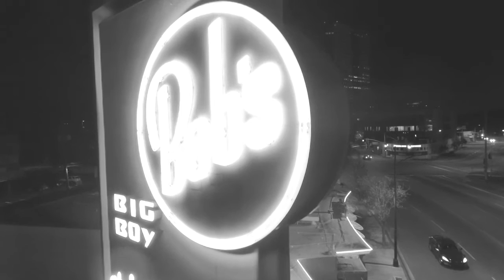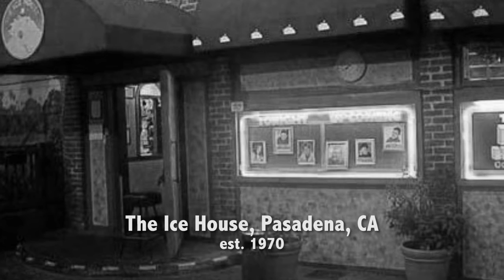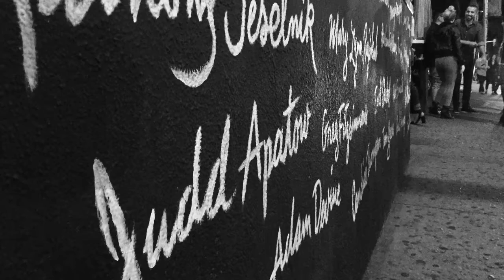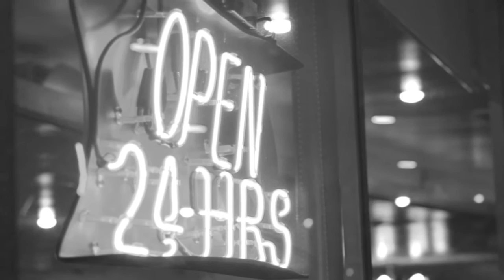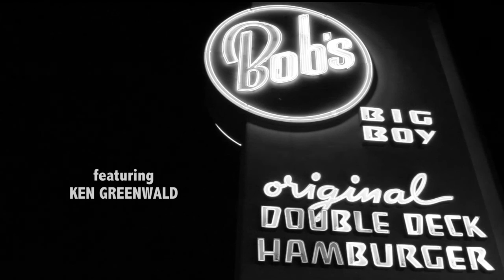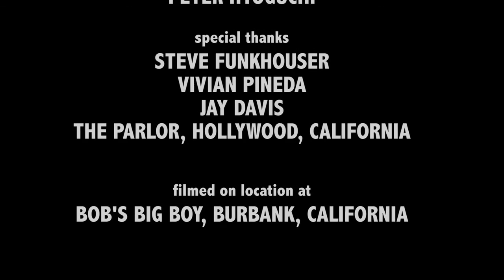Old-Timers at Bob's Big Boy (pilot)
Old-Timers at Bob's Big Boy is a chat show profiling comedy veterans with in-depth conversations on location at Bob's Big Boy in Burbank, California. Hosted by comedy nerd, Dave Ciaccio.

Guest:  Ken Greewald